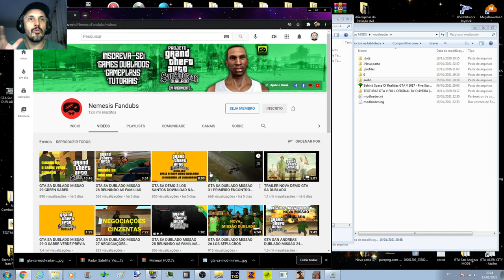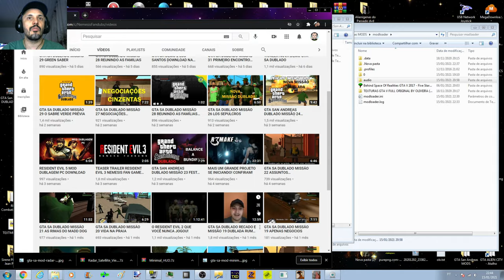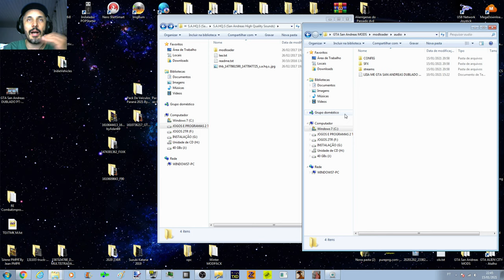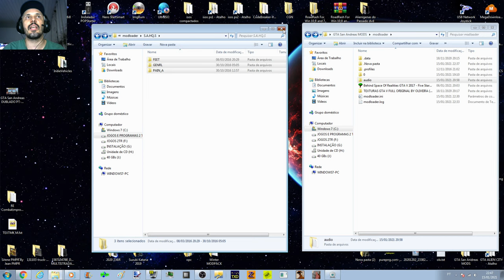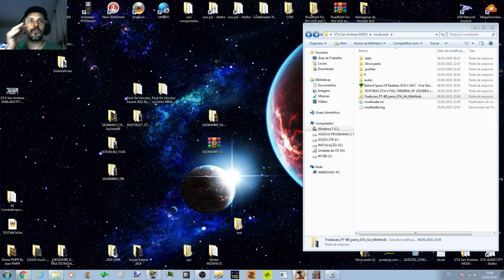GTA SA DUBLAD0 EM PORTUGUÊS D0WNL0AD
Configurações do meu PC:
Sistema operacional: Windows 7 Ultimate 64Bits
placa mãe: GIGABYTE Z97X-Gaming G1 WIFI-BK
placa de vídeo: Gpu Gigabyte Gtx 1080 Ti 11gb Oc Gddr5x
processador: Core i7 4790k
memória: 4 x 8 gbs 2133mhz,(total 32 GBs) Corsair Vengance
cooler fan: Water Cooler Corsair H115i v2 Extreme Performance 280mm